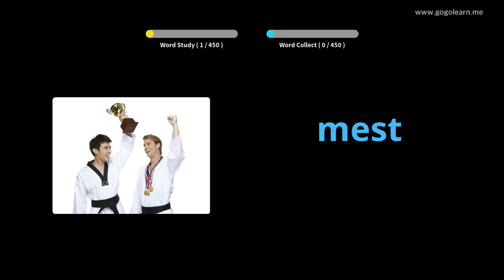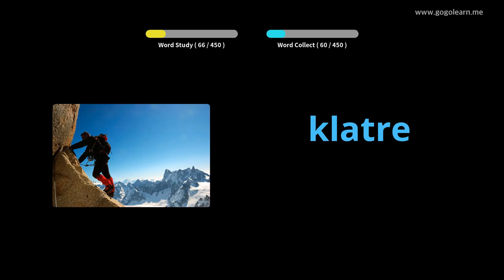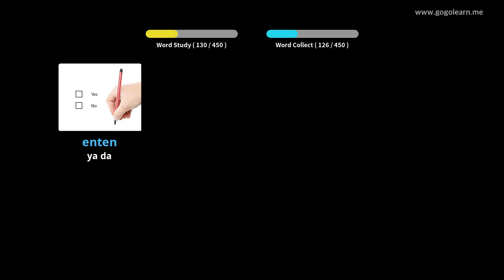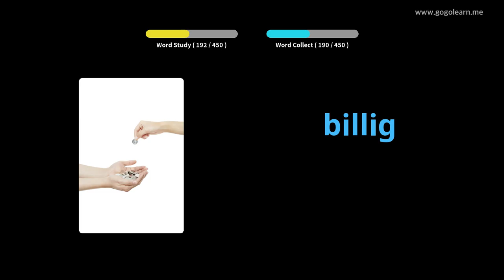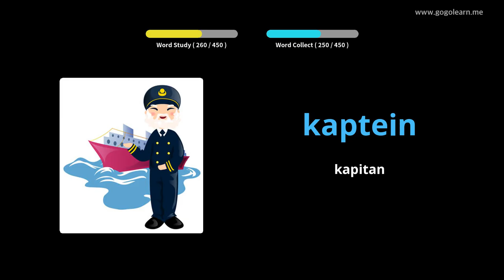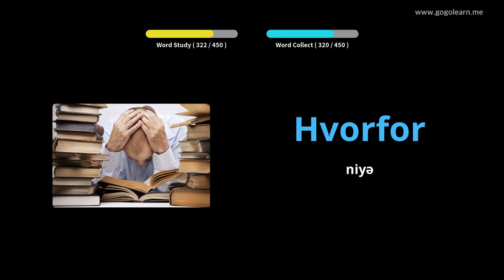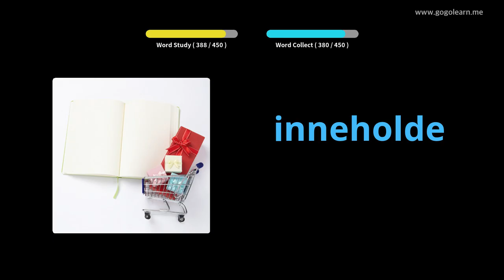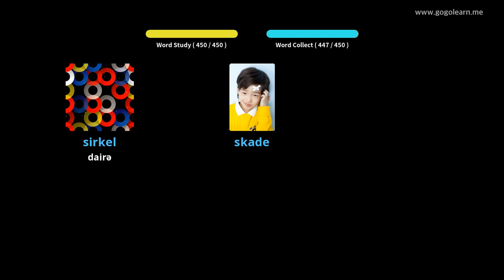Norveç lüğət lüğət ibtidai məktəbi | Golearn